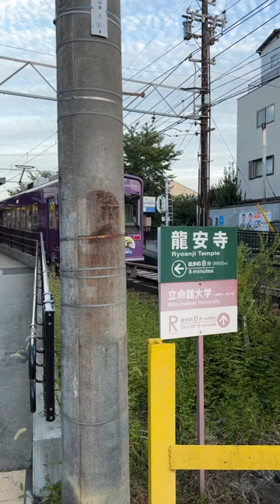Purple train, purple train 💜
I only want to see you
Laughing in the purple train

Christopher Shenton creates a japan